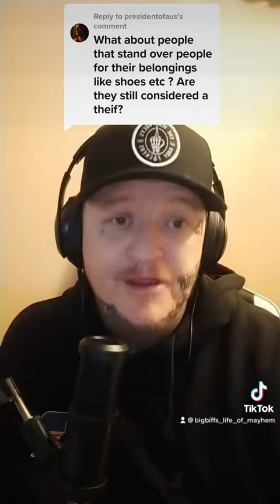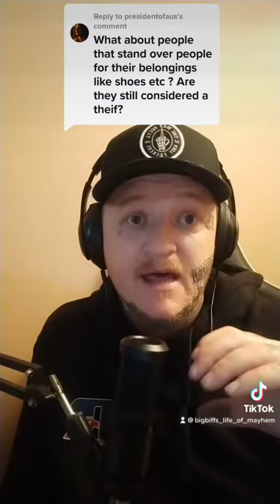THEIVES IN PRISON